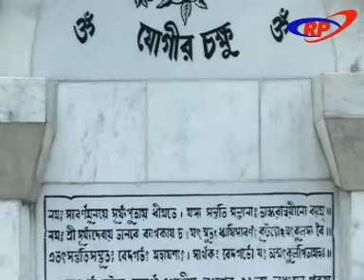karunamoyee Kalimandir Tollygunje song by Srikanta Aachriya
About
The history of the temple isa chronicle of 250 years.
Description
Shree Shree Karunamoyee Kali Temple in the banks of the Adi Ganga(Ancient Ganges) is one of the very few and glowing examples which speak of this traditional practice. Nandadulal RoyChowdhury, a descendant of the 27th generation of the Zaminder Shabarna RoyChowdhury family, founded this temple in 1760 A.D.The idol of Godess Kalika, the all powerful universal mother who created all of us, is installed in this temple and is worshipped daily. The shrine is popularly known as "ADI KALI BARI"(Ancient Abode Of Godess Kalika) or "Karunamoyee Kali Bari".Time marches on.The span of the past 250 years has also sunk into history.To know a particular period of the past is to know what life was like at that time-the people,the society,custom,culture,economy,philosophy and religion.In other words,knowing a period of time gone-by whcih the present has been born out of.We only see the present.The past remains buried in history and the future obscure and unseen.

The history of the temple isa chronicle of 250 years.All that happended were and are predestined.Creation and destructions are twins and work hand in hand.The seed of creationlies dormant in destruction.And yesterday's destruction sows the seed of next creation:the creation carries along with it the destiny of an end,it's own destruction.Todays themselves become yesterdays when tomorrows become todays.The process continues and this moment sinks into the past with the next moment replacing the present one.The flow of time continues and every moment sows the seed for the birth of the next moment along with the fruit it will pluck.
The ground was prepared and the seed was sown 250 years back for what the temple is today.Who knows what the sees of today will give birth to in the future ?
Ma Karunamoyee Ramakrishna Pathachakra-
Free coaching for 29 students in the evening and light meals on six days a week except on Sundays.
Drawing classes.

Music classes.
Study of scriptures like the Vedas, Chandi and Gita to help build character.
Participation of the students of Pathachakra in conducting the evening prayers and hymns of Shree Ramakrishna,Ma Sarada and Swami Vivekanananda.
Special training (including vocational and enterpreneurship) for local women to make them self sufficient is held every Thursday.
Bear the entire expenditure of two students studying in higher classes.
Conducting free educational tours to nearby places for the students of the Pathachakra at least once a year. o.Describing this shrine only as a Kali (The Mother Godess) temple will convey an incomplete idea of the activities of this establishment and hence will not be able to answer the questions placed above.The temple offers several services towards the society and particularly the distressed ones with the sole motto of "Jiba Gyana Shiva Seva" (Serve the poor as you will serve the lord).

India has been known for its rich treasure of spiritualism.In fact it is India whcih propounded and propagated the concept of traditional religion as well as of spiritual consciousness.Every blade of grass and every bit of dust of our country have been sanctified by the pious touch of the holy feet of the saints,sages and prophets born in India from the ancient times.
Cultivation of spritual power through worshipping the formless Brahma or gods and godesses with different images have been practised in India since the ancient times.In fact,the cultivation of spirituali power through the worship of Brahma or gods and godesses aimed at arousing the spiritual power latent in oneself and to achieve this power fully.This practise has come down the generations in India as a tradition since ancient times.

The words "ideas and ideals" of Shree Ramakrishna have a deep significance.These words contain a live and powerful dynamic force which is everlasting,true and ever manifest.When ,how,where and through which group of people or individual will this force manifest itself,is not possible for ordinary people to comprehend.Shree Ramakrishna alone knows it and he arranges for its manifestation whenever he wishes according to his need.And whenever he makes it manifest through any one of us,we become instruments only.

"Service to mankind is service to God" is one of the aspects of Shree Ramakishna's teachings.We have taken up servicing mankind with humility considering service as a religion which Shree Ramakrishna has taught,as our means to worship god.We pray to Shree Ramakrishna to bless us and give us the strength to serve mankind the way he taught the world to do so.By the grace of Shree Ramakrishna and the strength given by him Ma Karunamoyee Sevashram has been able to conduct and complete many acts of service till now.

Postal Address :32 Mahatma Gandhi Road
Kolkata-700082, West Bengal, India